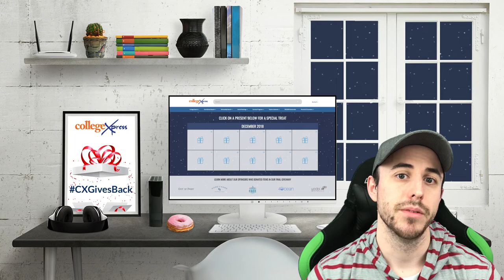CXGivesBack Giveaway 2018 - Spotlight Sponsor: Yoobi - CollegeXpress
About Yoobi:
Yoobi, pronounced “you-be”, means “one for you, one for me.” For every Yoobi item you purchase, a Yoobi item will be donated to a classroom in need, right here in the U.S. It’s that simple!